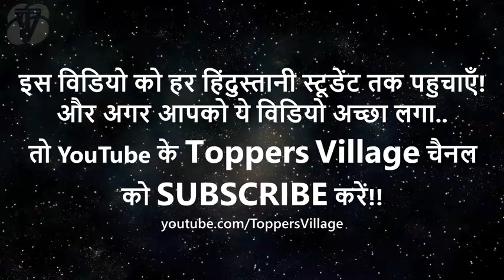टॉपर्स बनने के लिए पैदा हुए हो ... स्वयं को कम नही समझें #